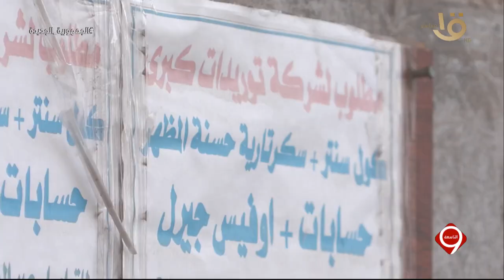التاسعة | "مطلوب آنسة للعمل".. هل تغيرت متطلبات السوق في عصر الرقمنة؟